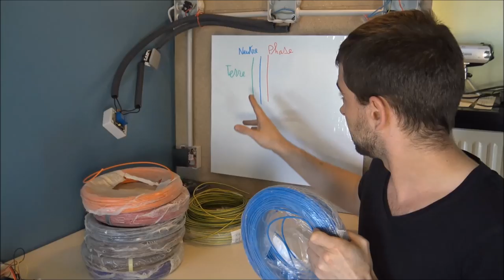compteur energie de chauffage avec arduino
Comment réaliser un compteur d'énergie pour le chauffage hydraulique, voici un montage pour réaliser son propre sheild et faire un compteur d'énergie avec arduino.

Arduino mega
sonde de temperature
capteur de debit

Lien du zip avec tous les fichiers pour réaliser le compteur
Soumettre votre projet pour que je le réalise et le présente
Lien Arduino UNO
module RTC
capteur présence ardino
capteur courant TA12-100
capteur courant ZHT103
capteur courant sct 013
module PWM
sheild sim900 pour arduino
Capteur de pression pour arduino
emeteur recepteur 433mhz
prise 433mhz
prises 433mhz x4
module I2C seul
Ecran LCD seul
Capteur de debit pour arduino
sonde de temperature pour arduino
sheild ethernet arduino
sonde DHT22
relais pour arduino
ecran LCD arduino I2C
Capteur de CO MQ-7
Les équipements arduino que j'achète sur banggood :
Un mini oscilloscope premier prix que je n’ai pas peur de flinguer
Générateur de haute tension 5V-15 000V
Sonde de température DS18B20
Ecran LCD 20x4 avec I2C
Module I2C seul
Ecran LCD 16x2
Capteur humidité et temperature DHT 22
Capteur de courand SCT013
Capteur de courant Zht103 :
Platine 8 relais
Capteur de pression
Shield GSM SIM 900
Shield Ethernet arduino
Shield pour arduino nano
Capteur de gaz MQ-4
Module PWM 230V
Arduino Uno
Raspberry pi 4
Compteur d’énergie
Le Kit arduino que j’ai acheté pour débuter
Kit débutant arduino premier prix
Les petites babioles d'électronique que j'envisage de tester sur banggood :
Limes de précision
Capteur de débit d’eau YF-S401
Un compteur geiger (mesure la radioactivité)
Une mini bobine tesla
Assortiment de capteurs arduino
Capteur de qualité de l’air
Générateur de haute tension 20 000volts
Super condensateurs 3 x 500 Farad
Assortiment diodes LED :
Support 3éme main